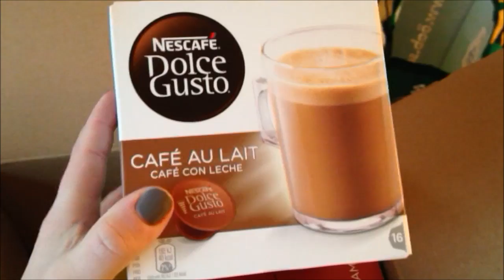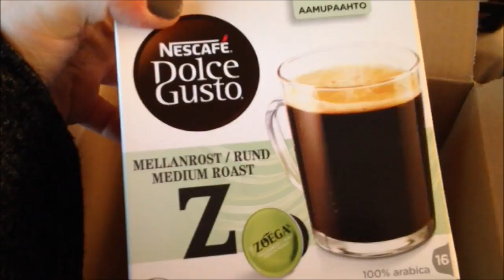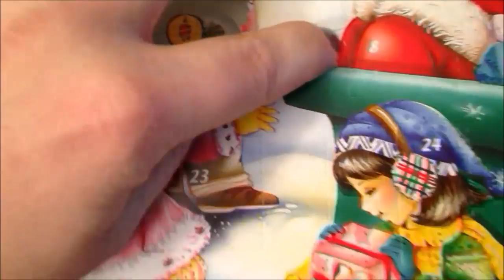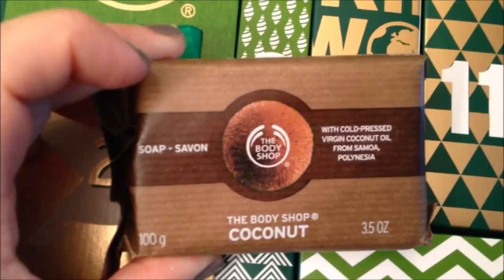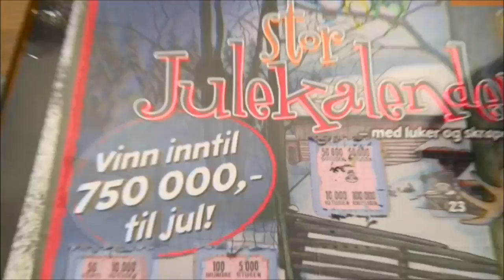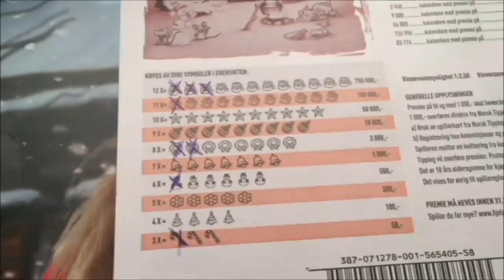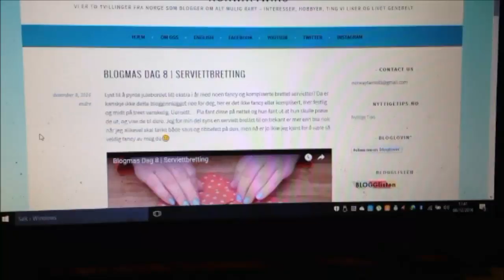Vlogmas Dag 8 | Sykmeldt pga migrene